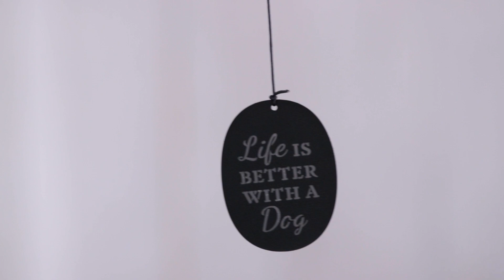Avria Laser Cut Chime, Life is Better With a Dog (2WC2386)